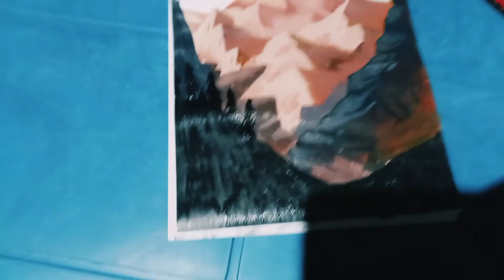creative landscape painting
making another landscape painting in a creative way